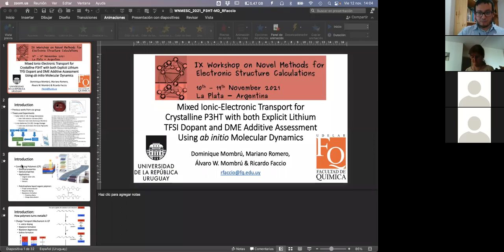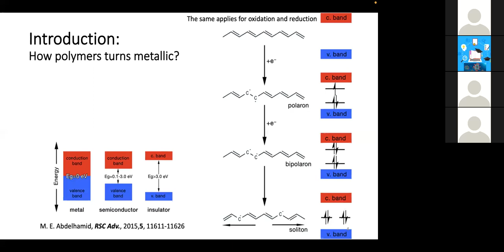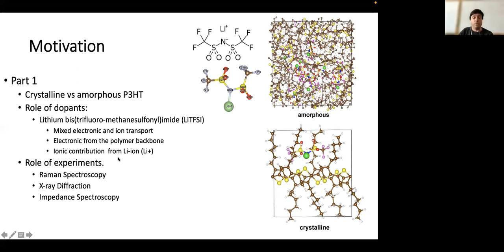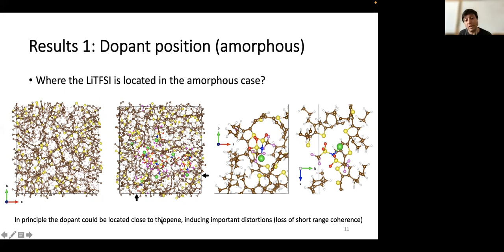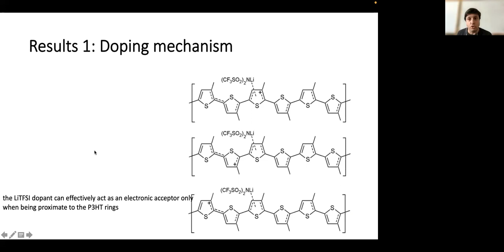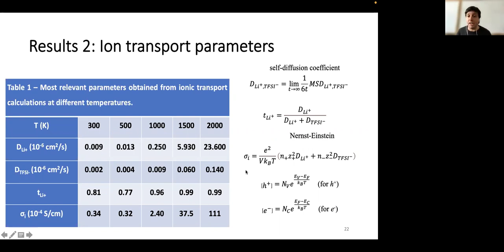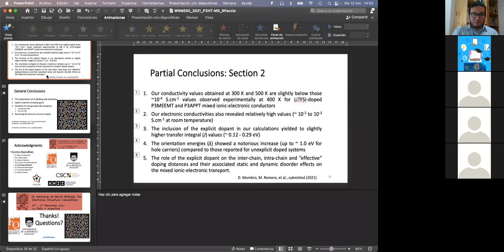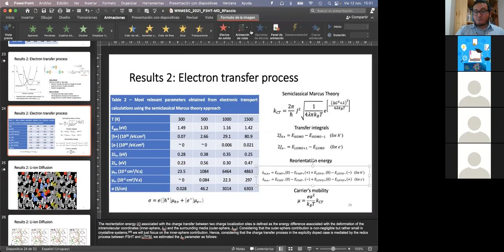Mixed Ionic-Electronic Transporting P3HT assessment Using ab initio Molecular Dynamics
Mixed Ionic-Electronic Transport for Crystalline P3HT with both Explicit Lithium TFSI Dopant and DME Additive Assessment Using ab initio Molecular Dynamics.
IX Workshop on Novel Methods for Electronic Structure Calculations, 10th to 19 th, La Plata Argentina.